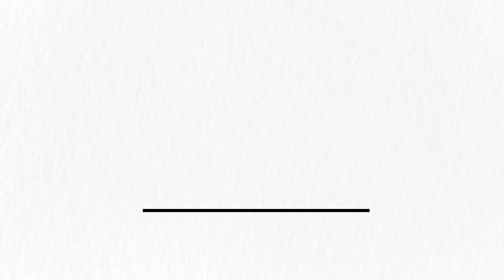PM Modi's US Trip: The Top Highlights of Prime Minister Modi's Trip to the United States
PM Modi will be the only Indian prime minister to address a joint session of the US Congress twice. It will be the first occasion. Only Winston Churchill and Nelson Mandela are two global figures who have accomplished this amazing achievement till now. On the invitation of President Joe Biden and First Lady Jill Biden, Prime Minister Narendra Modi will visit the United States from June 21 to 24. On June 22, they will host a state dinner for Modi. The visit will also include a June 22 address to the Joint Session of Congress.